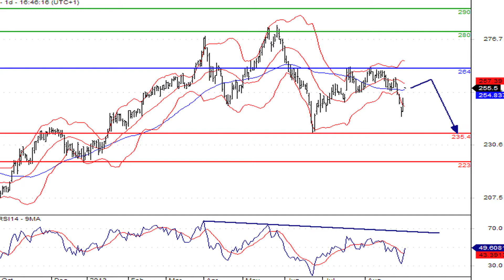Hermès, valeur à suivre du SRD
02/08/2013 La maison de luxe Hermès a une fois encore publié d'excellents résultats sur le premier semestre, avec un bénéfice net largement supérieur aux attentes à 381 millions d'euros.